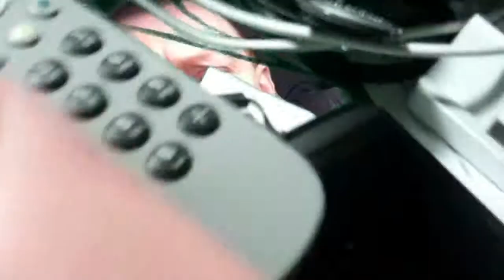New roadsafety project YTO Day 140.wmv